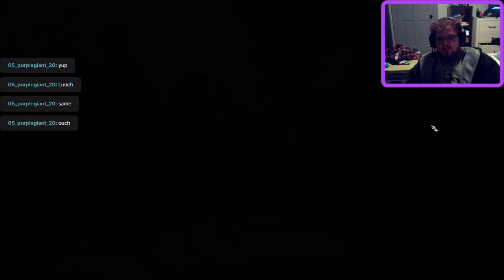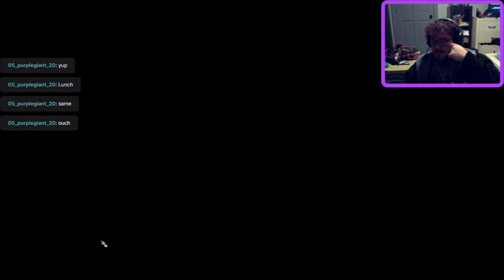Xylina loots grym